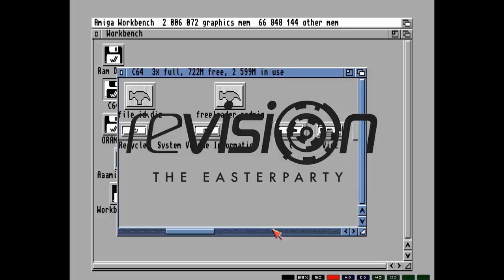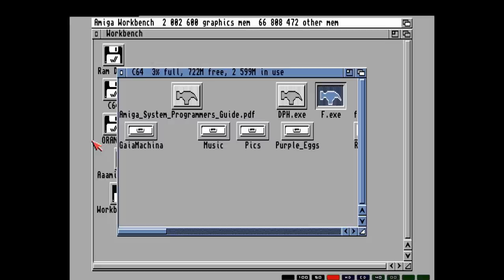Aaaamiiigaaaa!! 64k - hot dots - focus design - unstable label @ revision 2012